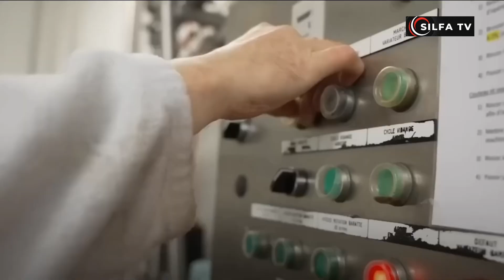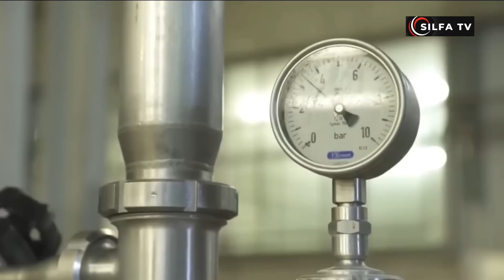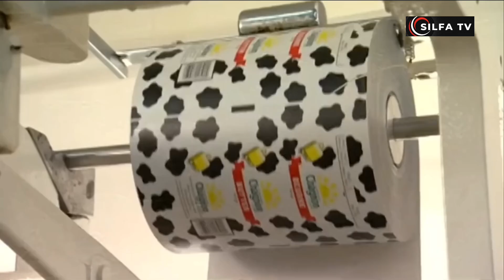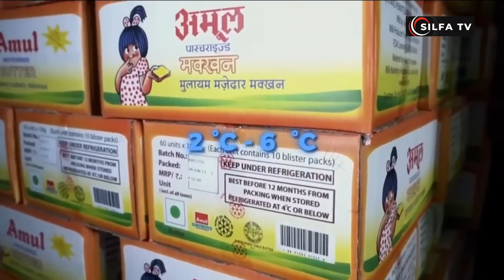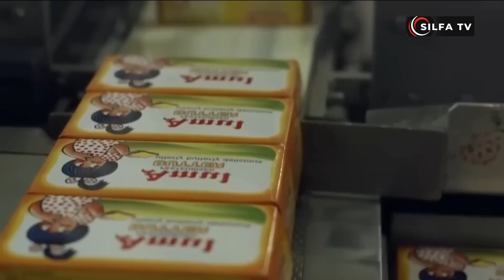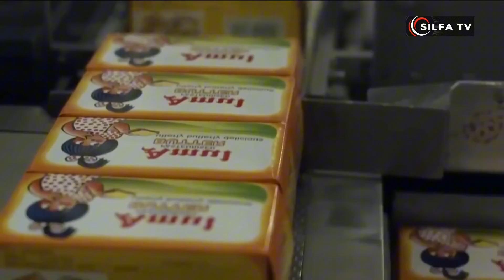COMO SE HACE LA MANTEQUILLA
"¿Te has preguntado alguna vez cómo se hace la mantequilla? En este video, te llevamos paso a paso por el proceso de convertir la crema fresca en mantequilla deliciosa, desde la selección de la mejor materia prima hasta el batido y moldeado final. Aprende los secretos para obtener una mantequilla casera, cremosa y llena de sabor. ¡Descubre cómo puedes hacer tu propia mantequilla de manera sencilla y sorprende a todos con este delicioso producto artesanal!"